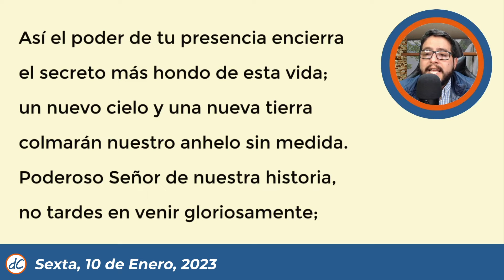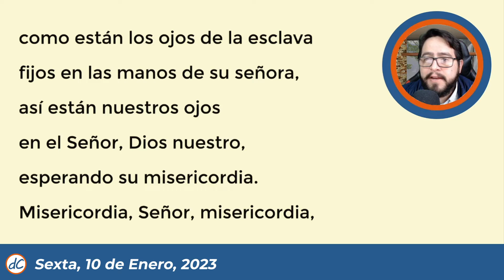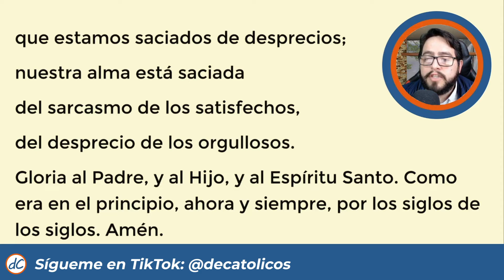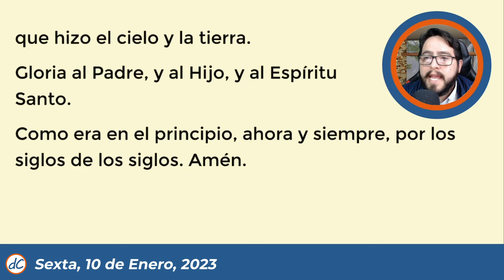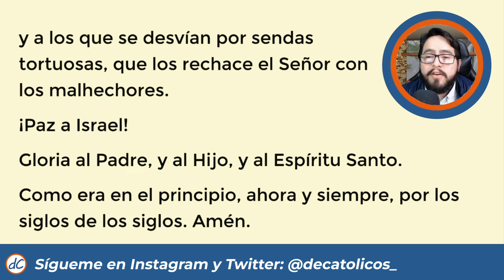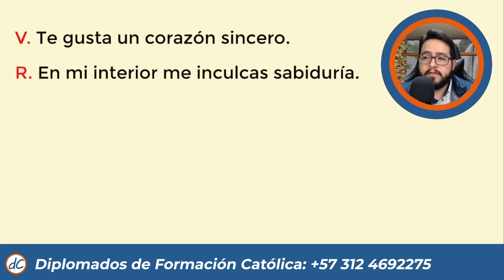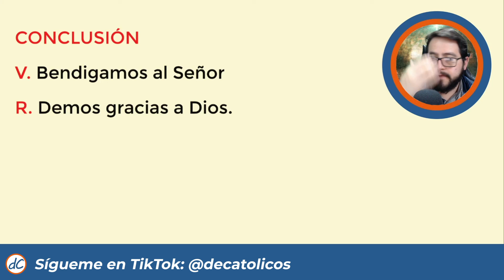🔥 SEXTA DEL DIA DE HOY | 10 de Enero de 2023 | Oración de la mañana 🙏 LITURGIA DE LAS HORAS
🙏Hora Sexta, Oración de Medio día | Liturgia de las Horas
Hermanos, les comparto un video donde les cuento cómo me robaron el canal de Youtube

Hora Sexta, Hora Sexta de hoy, Oración de Sexta, Hora Intermedia de Sexta, Hora Sexta del día de hoy, Liturgia de las Horas